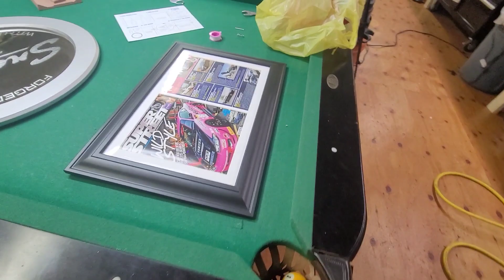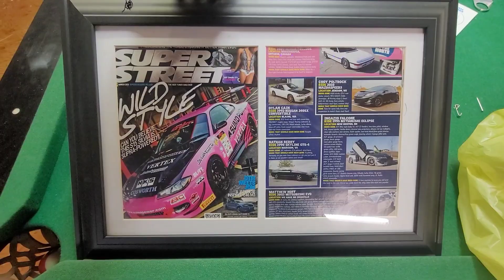I did a thing...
I did a thing. I picked up a project boat. but its getting flipped. or should I keep it